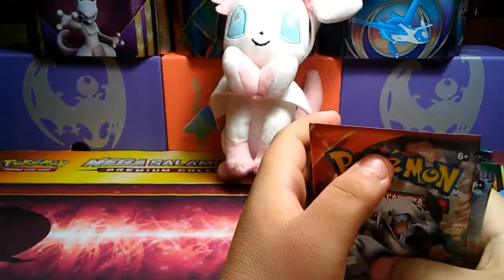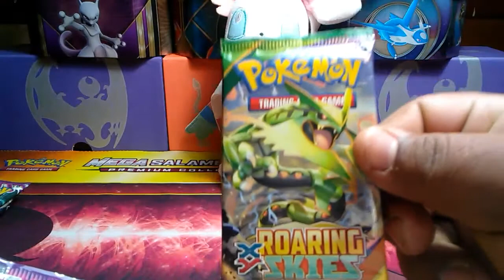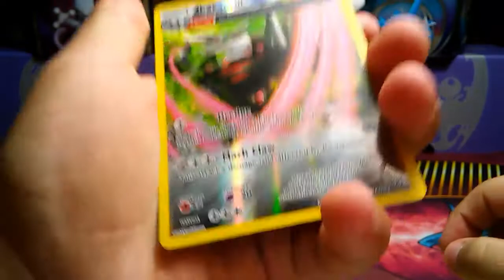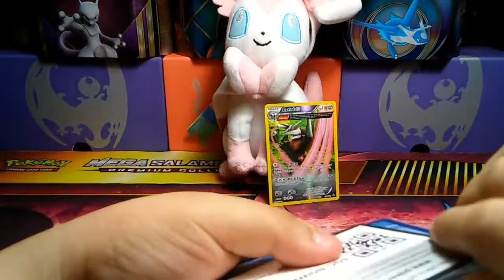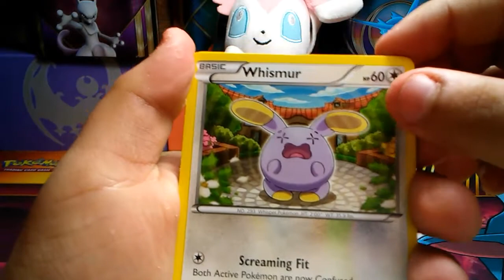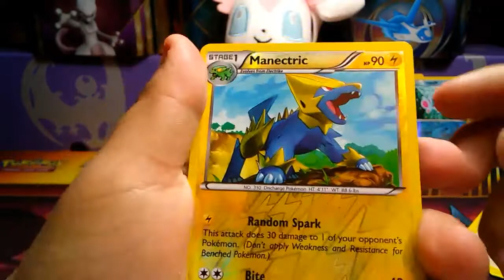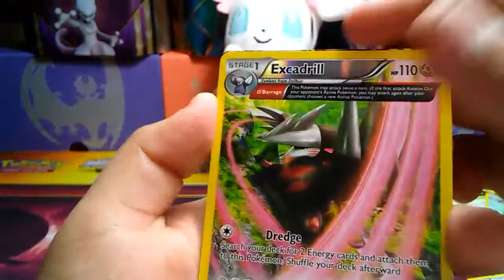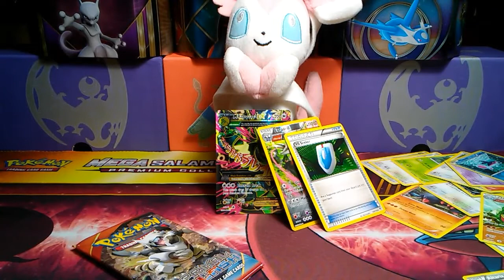JOEYFISHING VS SNORLAX JR